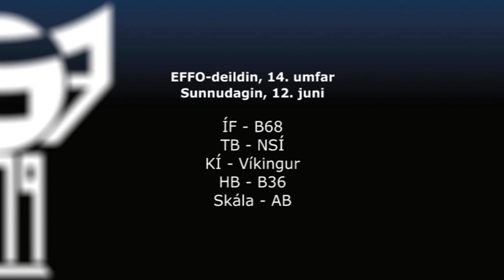FSF Varpið. Oddbjørn Joensen og Tróndur Arge meta um 14. umfar í EFFO-deildini 2016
FSF Varpið: Í sendingini, sum er filmað 10. juni 2016, meta Oddbjørn Joensen og Tróndur Arge um 14. umfar í EFFO-deildini.